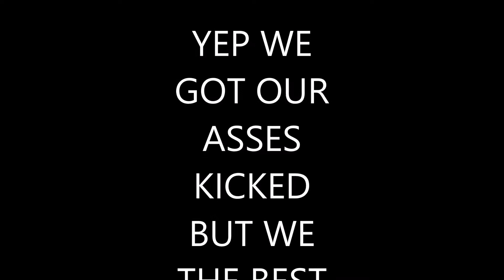NGNL VS SLUGGERS